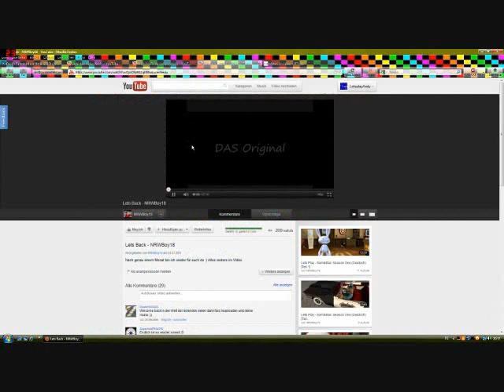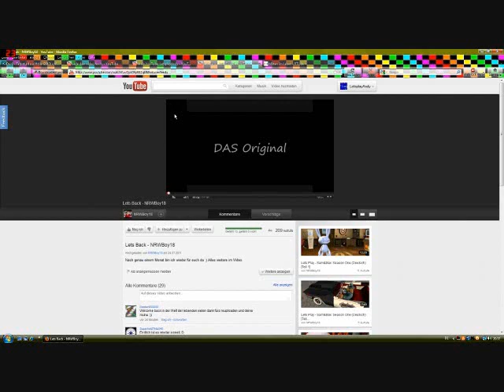Tutorial Mausrad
Ein kleines Tutorial über das Mausrad was nicht nur das scrollen angeht.